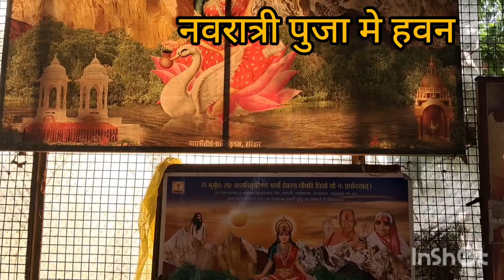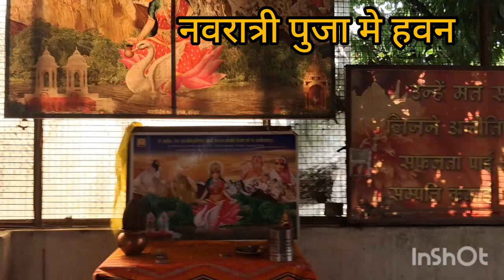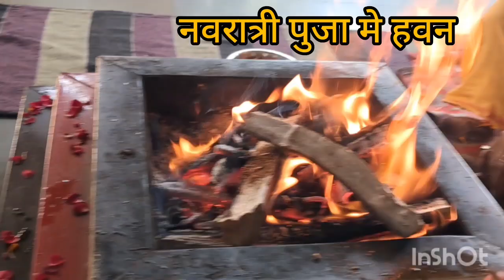navratri status.2024 youtubevideo navratri pooja IIndia #instagram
सनातन धर्म  की महीमा , हिन्दु अपने बच्चो को सनातन धर्म के संस्कार और संस्कृति सीखाए ।नवरात्र की तैयारी 2024

Dosto

पूजाविधि, शारदीय नवरात्रिपूजा विधि, नवरात्रि की स्थापना और पूजा विधि, नवरात्रि में पहले दिन की स्थापना पूजा विधि, शारदीय नवरात्रि की स्थापना, नवरात्रि पूजा कीसरल विधि, जाने 2024

Hindu community people lern his sanatandharam vidhi2024
durga puja,durga puja 2024,
durga puja song,
snatandharm ki mahima jane
#,cr park durga puja

durga puja
d9lkurga pujo ka plandal
,new durga puja dance,
durga puja pandal 2024
,bengali durga puja dance
,kolkata durga puja pandal,
durga pujor gaan,kolkata durga puja pandal
Navratri kabhai2024.
शारदीय नवरात्री कब है 202नवरात्री कब है2024 navratri kab hai 2024
 navratri date and ghat sthapana date &muhrt jane

durga puja
durga pujo ka plandal

durga puja
Navratri kabhai2024.
शारदीय नवरात्री कब है 202